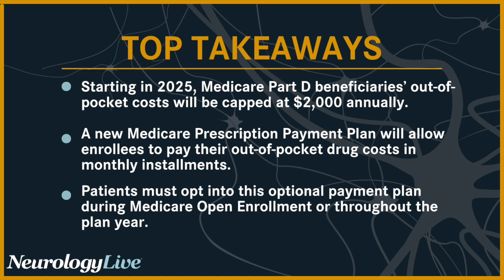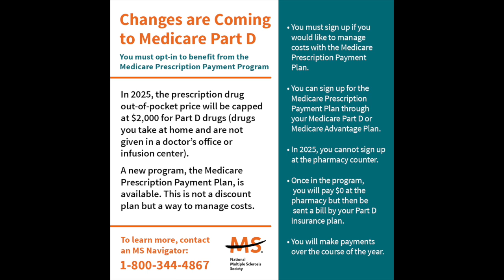Medicare Part D 2025 Key Changes and Payment Plan for Multiple Sclerosis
The senior director of clinical resources and programming at National MS Society discussed the significant updates to Medicare Part D in 2025 that will cap annual out-of-pocket costs and introduce a flexible payment plan option for enrollees.